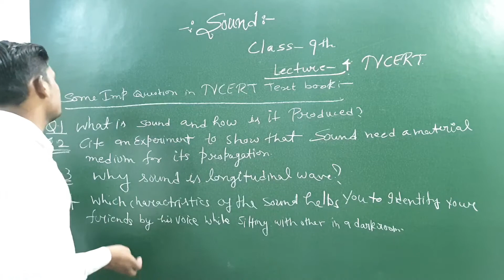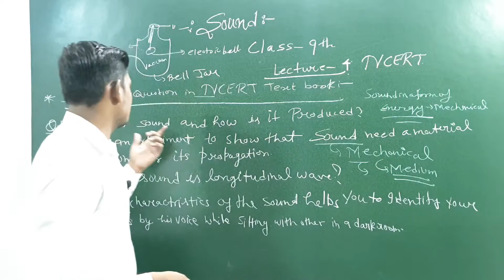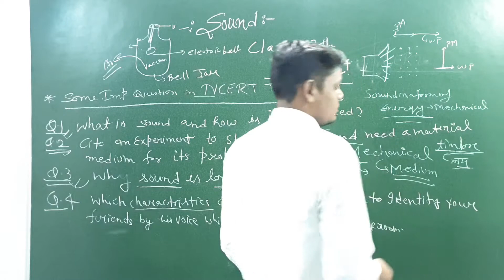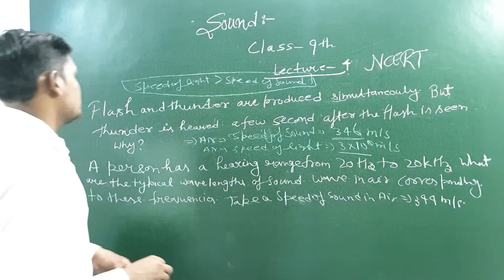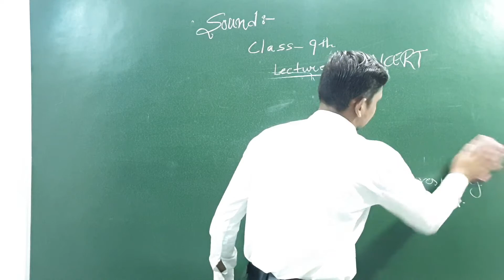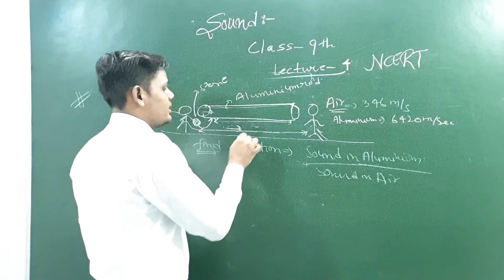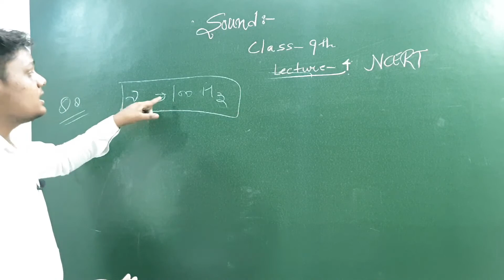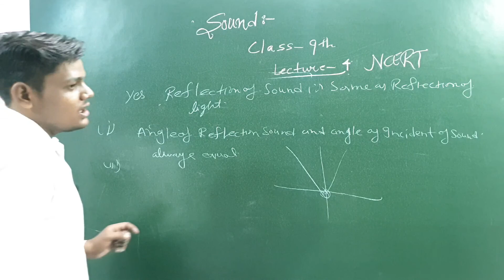SOUND Class 9 || Some Important Question In NCERT Test Book- Sound 04 || Physics||BY-AG SIR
SOUND NCERT
Physics Sound